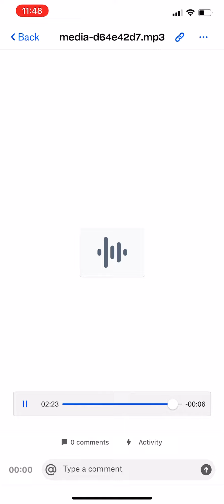Rich The Kid, Tory Lanez Tic Toc 852hz